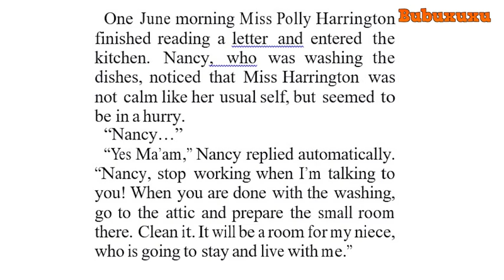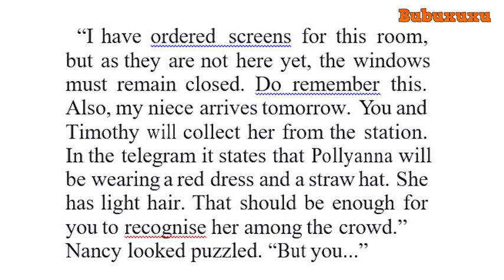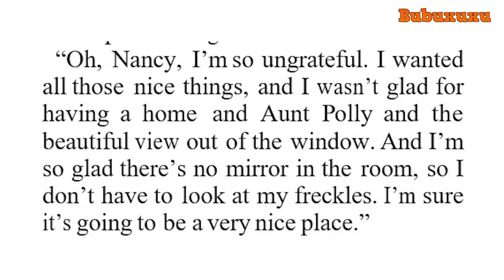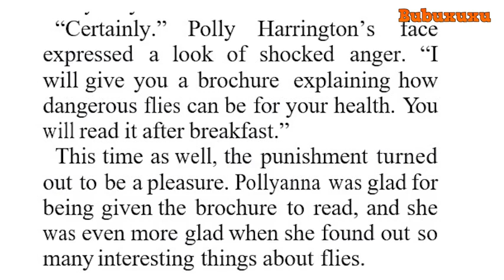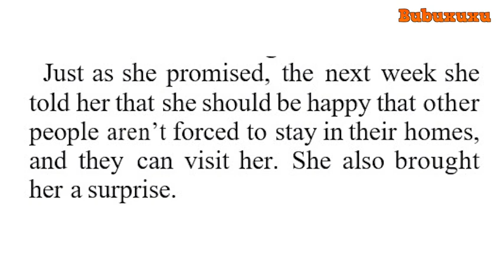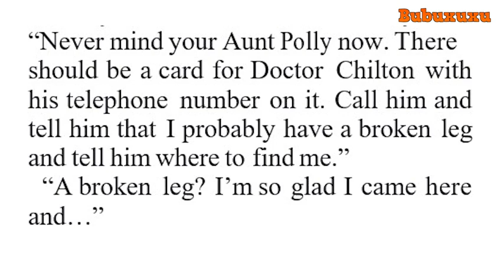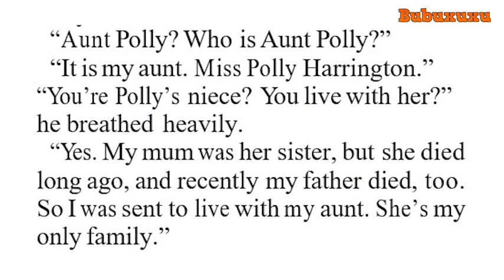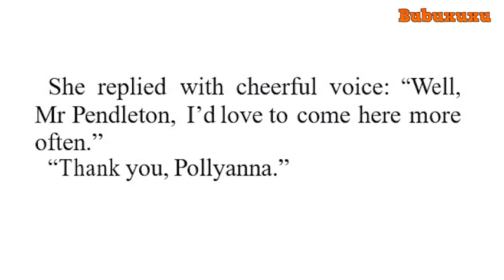Learn English through story with subtitles 🌟 Pollyanna part 1- level 1